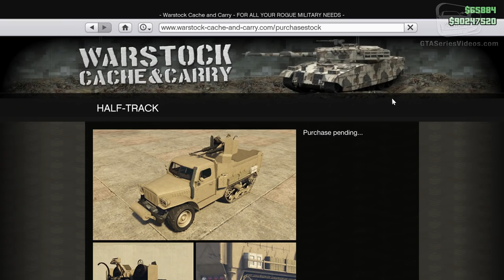GTA Online Gunrunning - Mobile Operation #2 - Half-track (Half-track Bully)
Grand Theft Auto Online Gunrunning DLC - Weaponized Vehicle Mission Walkthrough \ Guide in Hard Difficulty

Mobile Operation - Weaponized Vehicle Work #2: Half-track
Mission Name: Half-track Bully (Agent 14)

Infiltrate enemy agent base of ops and limit their power by securing a Weaponized Half-track from their fleet. Vehicle to be returned to friendlies.

Video recorded on: PC with all maxed out settings